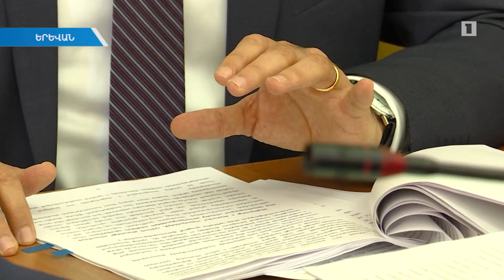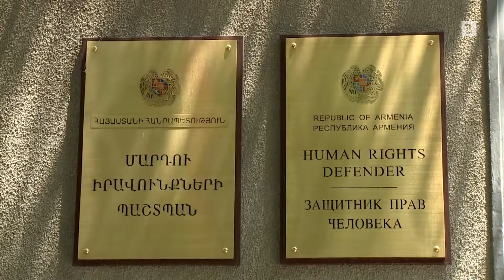ՄԻՊ տարեկան զեկույցը